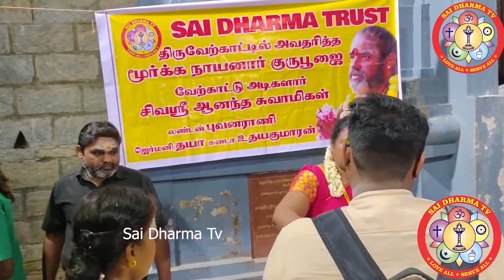உன்னுடைய மனதை பொறுத்து ஆன்மீகம் இருப்பது எப்படி?PAADU SIDHAR PUNITHAVATHI AMMAI SAI DHARMA TV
காமம்_தொடரும்_மோகம்_அழிந்துவிடும்_உடலுறவு+எத்தனை_ நாளுக்கொரு_தடவை_செய்யவேண்டும்_தெரியுமா
குண்டலினியைகிளப்பஎன்னசெய்யவேண்டும்​​​​தெரியுமா​​​​MGRஏன்குழந்தைஇல்லைகாரணம்தெரியுமா​​​​​​​​ பாலுணர்வை​​​​தவிர்ப்பது​​​​எப்படி​​​​? பிரம்மசூத்ரகுழுயோகி​​​​ நித்தியானந்த​​​​சுவாமிகள்_உரை_குரு_போற்றி_தொகுப்பு​​​​பிரம்மசூத்திரகுழு​​​​ What_is_donating_to_God​​​​Guru_Brahmma_Shri_Nithyananda_Swamigal​​​​
Where_to_get_peace_of_mind​​​​Part2
பிரம்ம_ஸ்ரீ_நித்தியானந்தசாமி_10​​​​-01-2020#நேர்கானல்​​​​
தாயின்கருவிலாஅல்லதுபிறக்கும்போதாவேறு​​​​ இறந்த​​​​ ஆன்மாநமக்குள்எப்படிநுழைகிறதுதெரியுமா? SAI DHARMA TV#செல்வம்சேரஎன்னசெய்யவேண்டும்தெரியுமா​​​​?

காமம்_இல்லைனா_காதல்_எங்கே
பிரதோஷத்தின்_மகிமை_தெரியுமா_BRAMMA_SUTIRA_KULU_PADASALAI_NITHYANANTHA SWAMY
தியானம்_செய்வதால்_ஏற்படும்_நன்மை_என்ன_தெரியுமாBRAMMA_SUTIRA_KULU_PADASALAI_NITHYANANTHA SWAMY
சிவன்_விஷ்ணு_பிரம்மா_உண்மை_தத்துவம்_தெரியுமாBRAMMASHREE_NITHYANANTHASWAMY_BRAMMA SUTIRAKULUPADASALAI
கடவுளுக்கு_மரியாதை_இவ்வளவுதான்_உங்களுக்கு_தெரியுமாNITHYANANTHA_SWAMY_BRAMMA SUTIRAKULU_PADASALAI
பெண்கள்_பெண்_குழந்தைகள்_கெட_யார்_காரணம்_BRAMMASHREE_NITHYANANTHA_SWAMY_BRAMMA SUTIRAKULU_PADASALAI
ஞானத்தை_நீ_கண்டிப்பாக_அடைய_வேண்டும்_ஆனால்_எப்படி_முடியும்_தெரியுமா_ BRAMMA SUTIRAKULU_PADASALAI
உண்மை_ஞானியை_குருவை_கண்டு_பிடிப்பது_எப்படி_தெரியுமா_BRAMMASHREE_NITHYANANTHA_SWAMY_BRAMMA SUTIRAKULU_PADASALAI